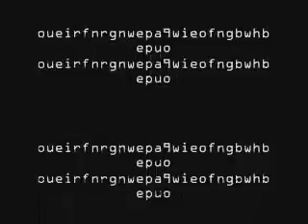Random Fatality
i was bored at the time so i made this!